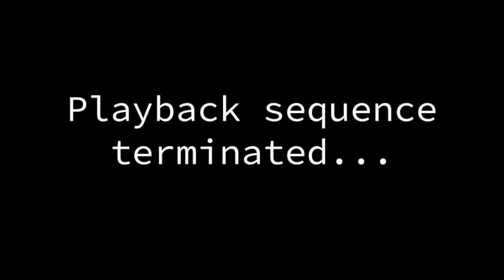Pokémon Fire Red Nuzlocke - EX: The Price of Fame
Seipher Plays Pokémon Fire Red Nuzlocke - EX: The Price of Fame

Celebrating one's achievements and conquering challenges can be great. But not everything comes for free.

* Nuzlocke Layout Credit- Edison Crux FREE Pre-Built Pokemon Nuzlocke Layouts / Borders on YouTube